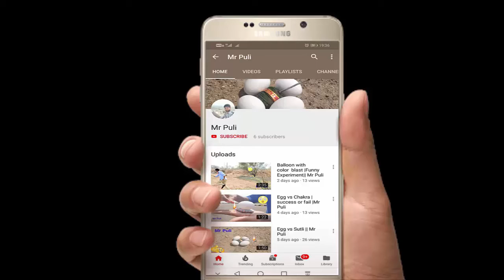Divider Vs Train Experiment || Mr Puli